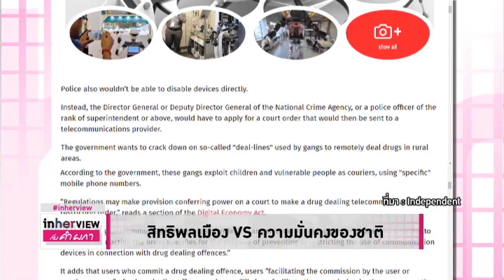สิทธิพลเมือง VS ความมั่นคงของชาติ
สิทธิพลเมืองกับความมั่นคงของชาติ อังกฤษออกกฎหมายเข้าถึงโทรศัพท์ของพลเมือง